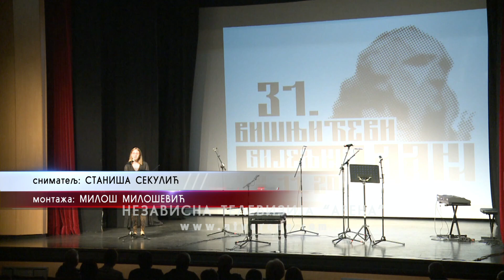Poetsko-guslarsko veče u čast najpoznatijeg srpskog guslara Filipa Višnjića